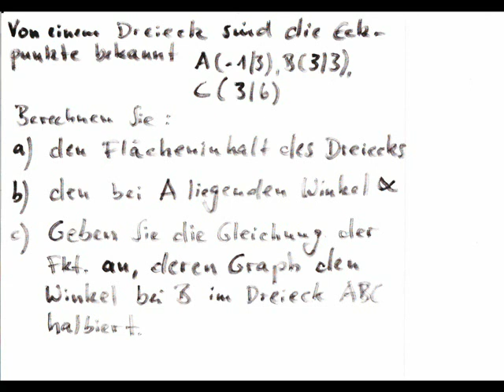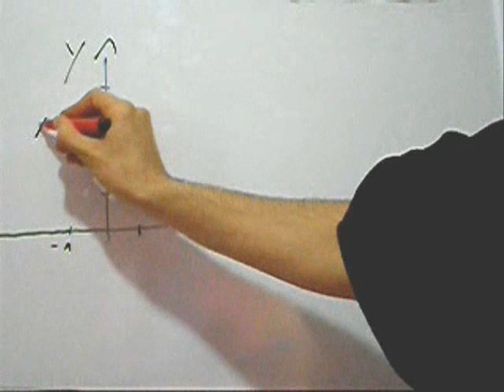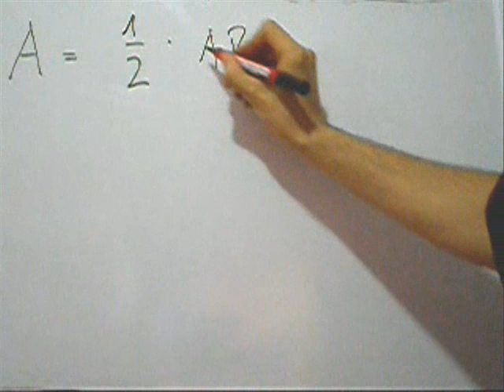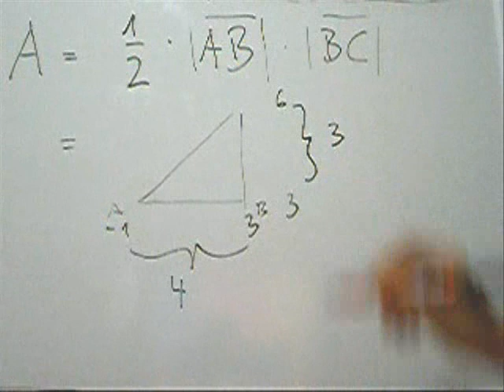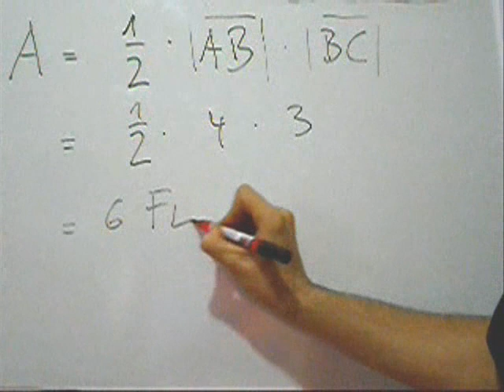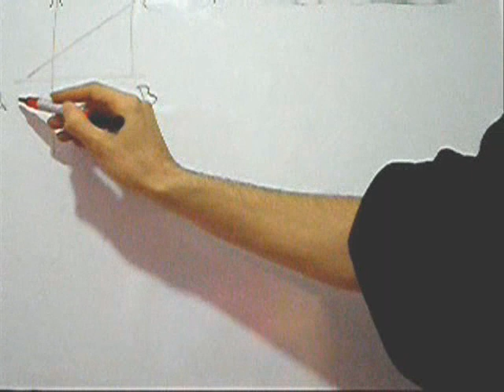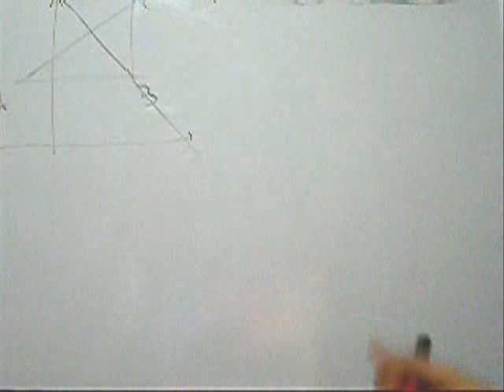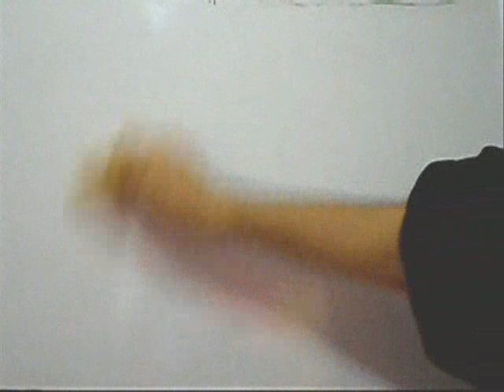MSA_05_Aufgabe_12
In der Prüfung zum mittleren Schulabschluss (MSA) kommen alle Themen der Mittelstufe, also aus den Klassenstufen 5-10 dran. Dabei sind es häufig einfache Rechenaufgaben, die in den ersten Aufgaben einer jeden Abschlussprüfung berechnet werden sollen. Einen großen Teil der Prüfung nehmen Textaufgaben ein. Videos zum mittleren Schulabschluss, der zentralen Abschlussprüfung in Mathematik